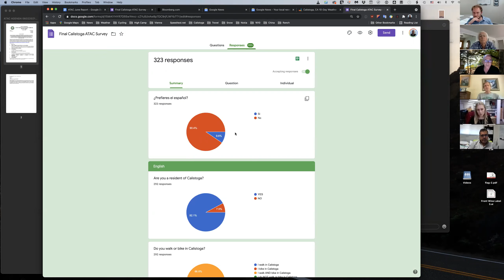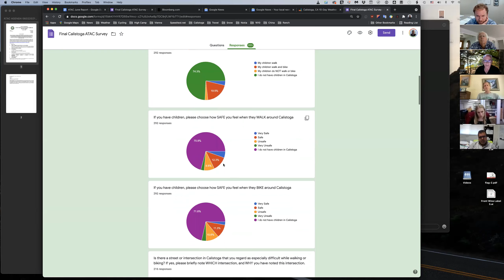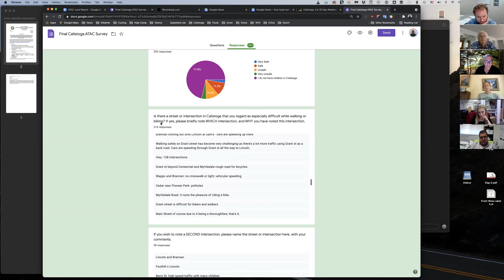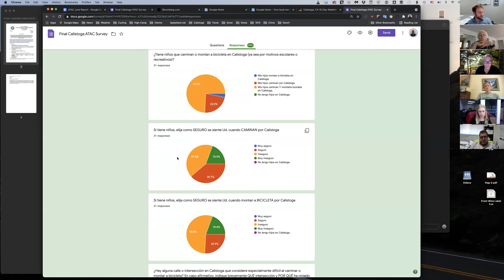Active Transportation Advisory Committee 2021-06-02